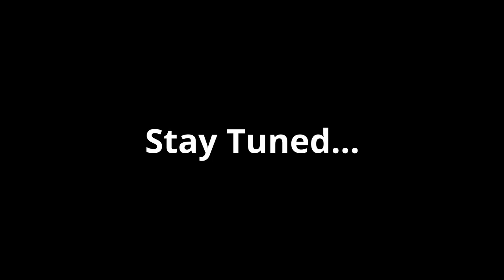Xotic XTC Series Teaser - Nashville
We sat down with Nashville guitarists Luke McQueary, Jack Ruch and Michael Britt to see what they loved about Xotic's XTC series guitars.